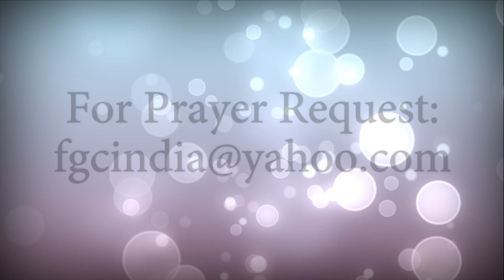FGCI 3rd March 2019 Tamil Worship Service